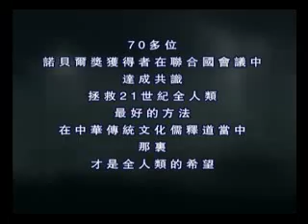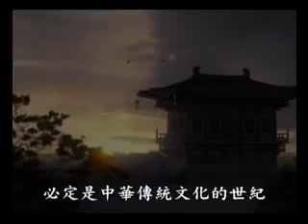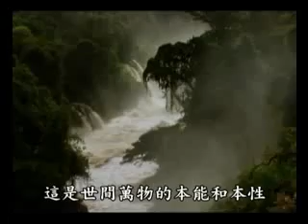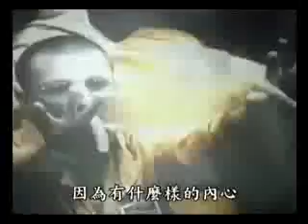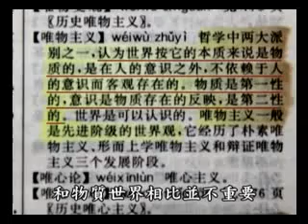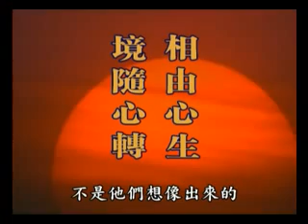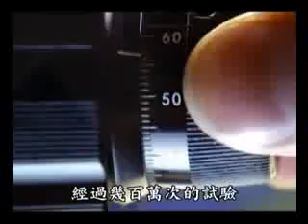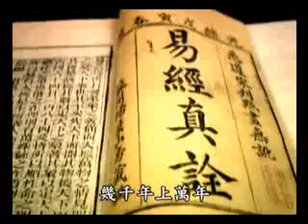圣贤教育 改变命运(中集-第1部-4/5)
如果圣贤教育让我们受益，那么请把它再转发给更多人看！ 好让大家都受益！
谁不希望一生命好，家庭幸福呢？
问题是很难得到真正的方法！我们希望更多人群像我们一样受益无量，从此改变，远离灾祸， 永远平安吉祥！祝福大家：生意兴隆，事业顺利，家庭幸福，身体健康！阿弥陀佛！